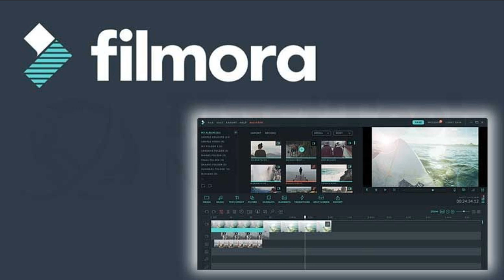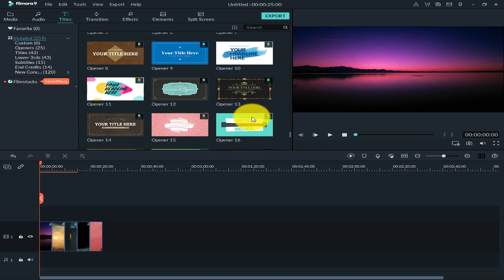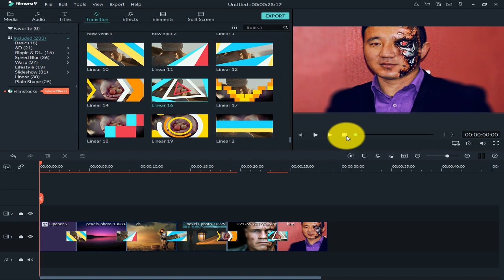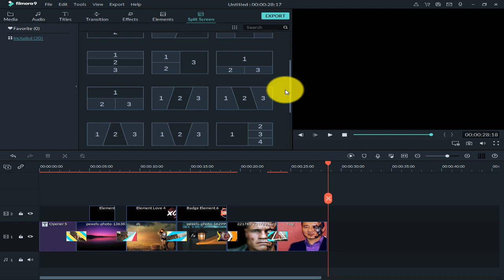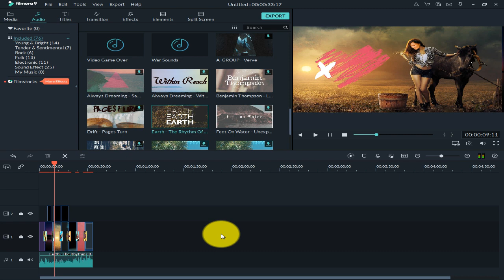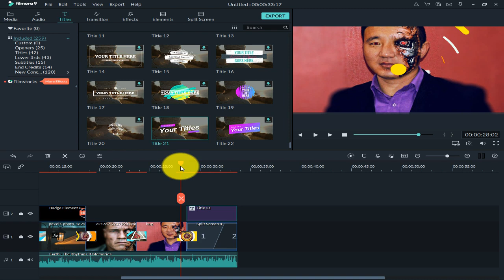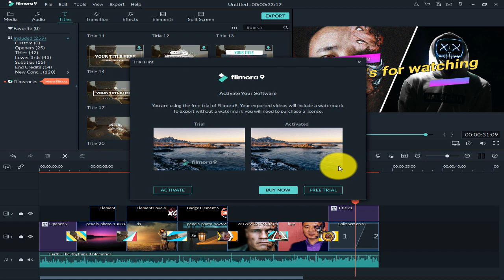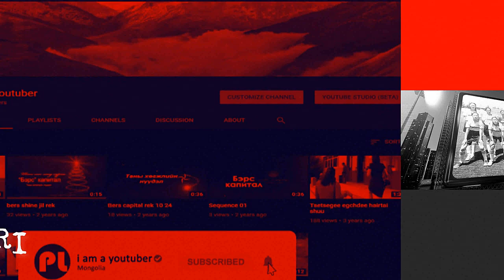#1 Видео эвлүүлэг хийж сурцгаая. /How to edit filmora 9?/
Удахгүй 10 сараас видео эвлүүлгийн хичээлүүд оруулж эхлэнэ. Ямар программ сурах хүсэлтэй байгаагаа дор бичиж үлдээгээрэй